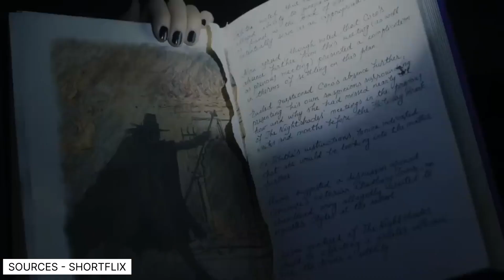Wednesday Explained In Hindi | Witch & HisPet Hand Have To Save The World MovieExplained In Hind 👻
Story Line:- Wednesday is an American coming-of-age supernatural comedy horror television series based upon the character Wednesday Addams from The Addams
Family.
Footage Credited: Netflix
About This Video: In this video we explained the Series
Wednesday I (2022) in hindi, which was released on Netflix, Wednesday is a horror, Comedy action movIe (web series)
All Movies Insight Hindi s, mr hindi rockers channel is provide hindi voice over (Movies Hidden Explanation) for super Mr Alexter movies. So Movies Insight Hindi s, dont worry about language problem, We ( mr hindi rockers )
convert Mr Alexter Hollywood Movie Story & Review in
Tamil ( hindi voice over ). Why are you waiting Movies Insight Hindi s, comment movies (Mr Alexter) which you want in mr hindi rockers channel hindi voice over.
Hindi,Cinematic 17,Pratiksha Nagar, Hitesh Nagar,Viper
Explained, BOLLYWOOD SILVER SCREEN, Movies At
Glance, Hollywood Explain In Hindi, LISTEN 2 ME, Mr Alexter, Hindi Voice Over, CHALO FILM DEKHE, MoBieTV
Hindi, Movies 24x7
Wednesday explained in hindi
Wednesday in hindi
Wednesday season 1 explained in hindi